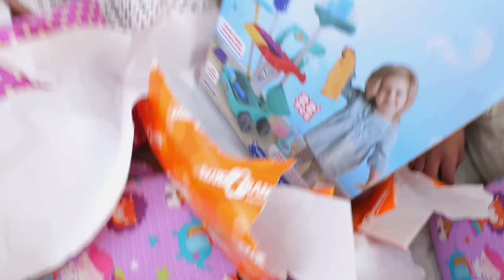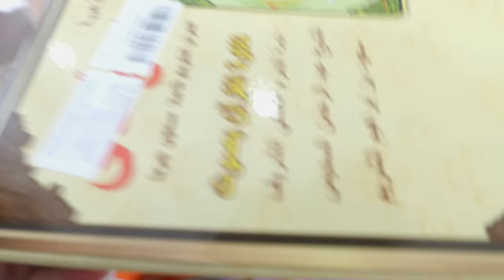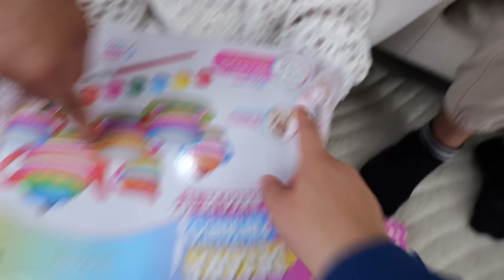Ouverture des cadeaux de l’Aïd 2024😍amira maman